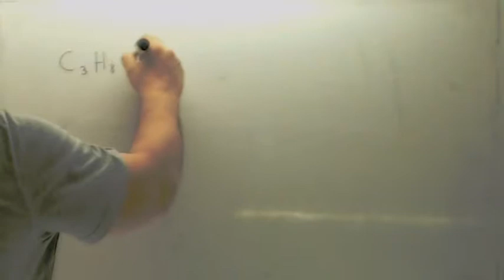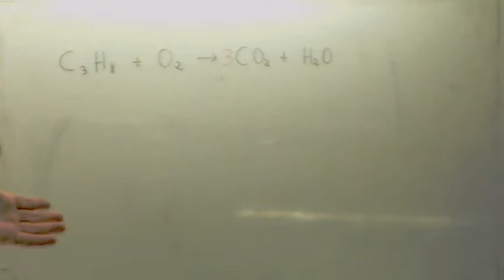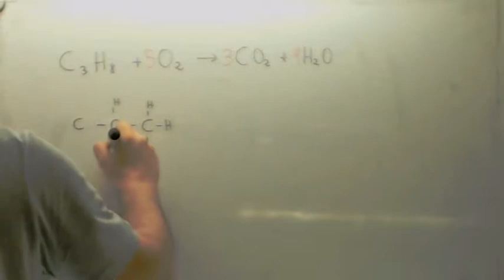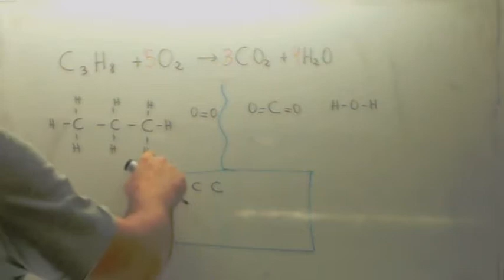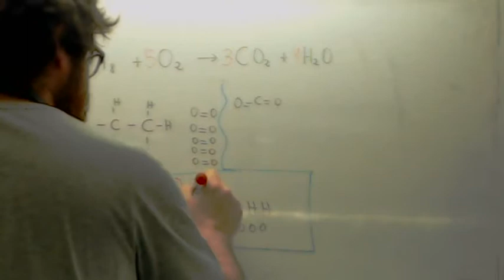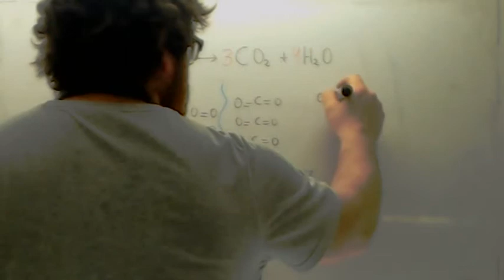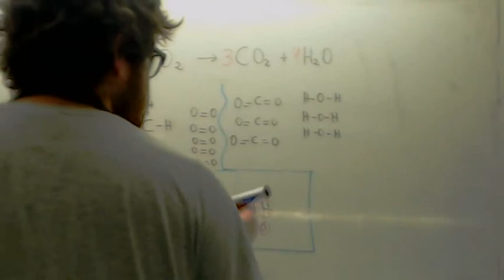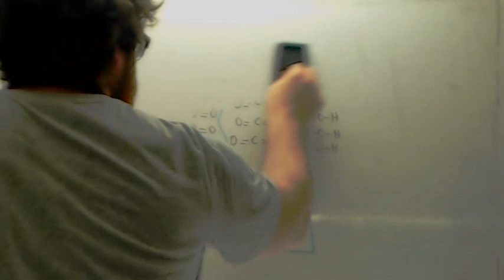Balanceo de ecuaciones quimicas 08 Usero